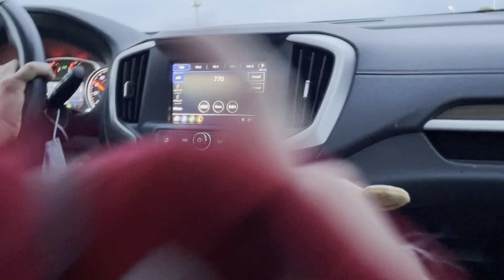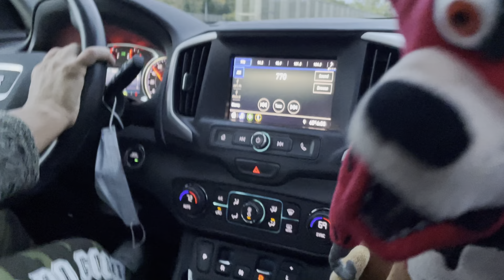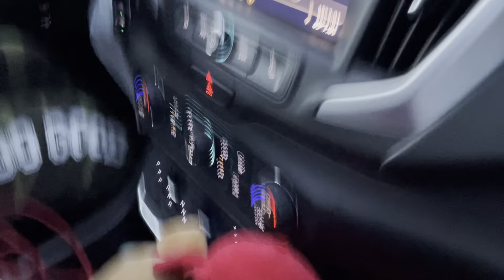Foxy in a car